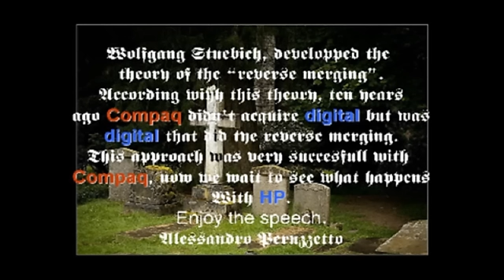Digital reverse merging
The video disclose the secret plan of Digital to react to acquisition